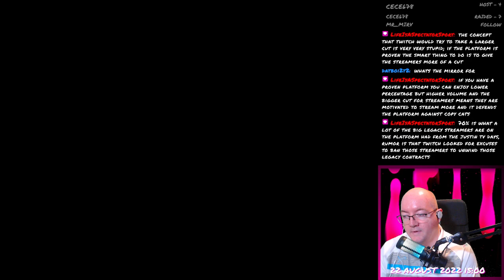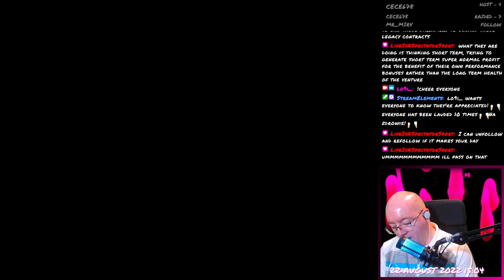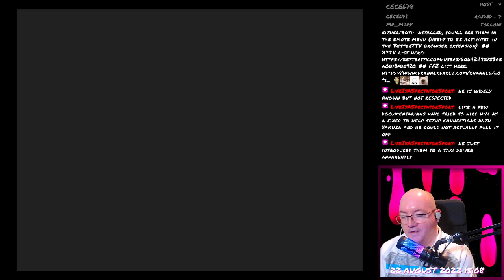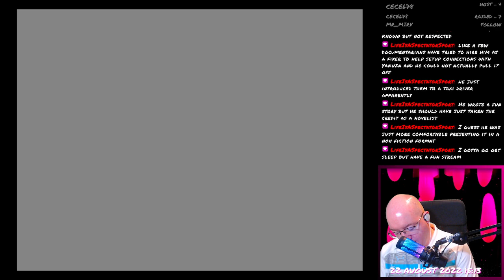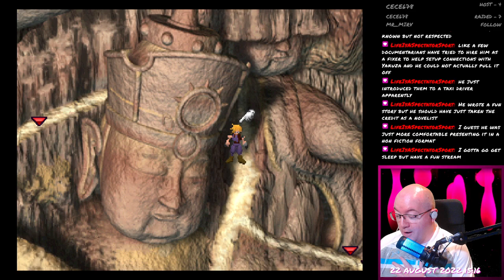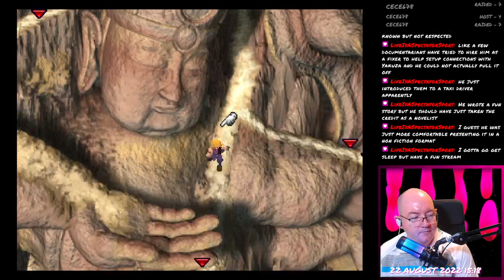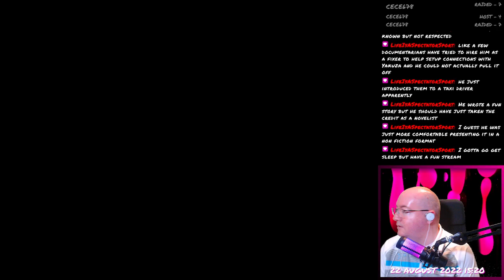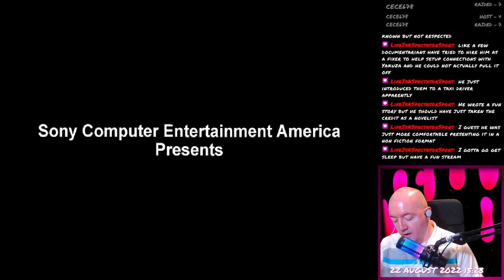Final Fantasy VII - 235